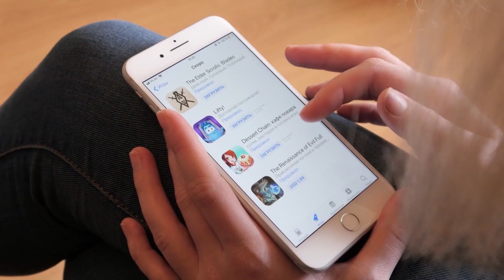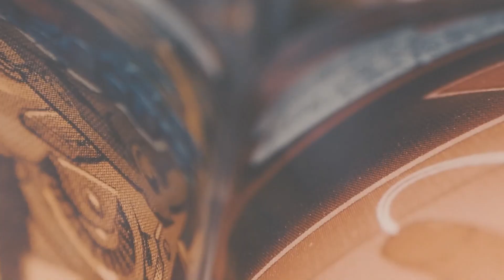Mobile Games and Calf Massages For Faster Growing Hair